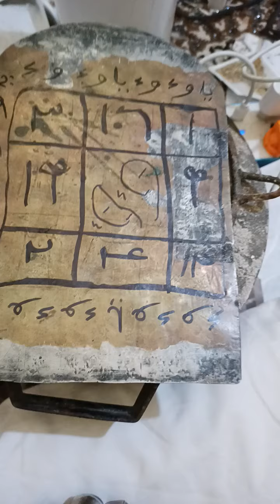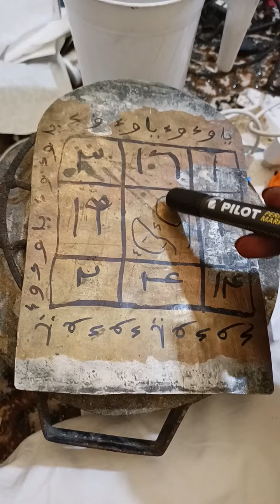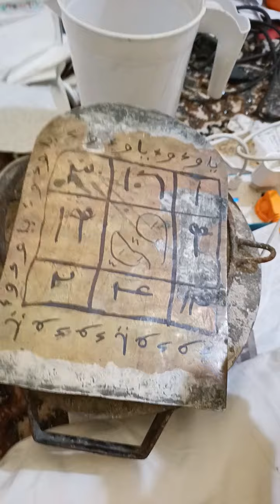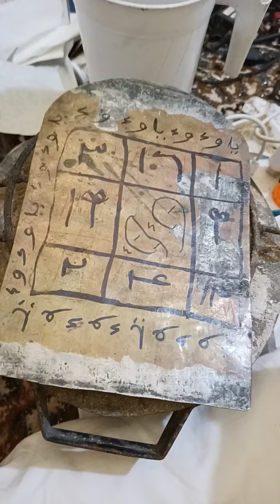SECRET NOP BOU GAAW LOLOU 72 H 781001566 AK 767651661